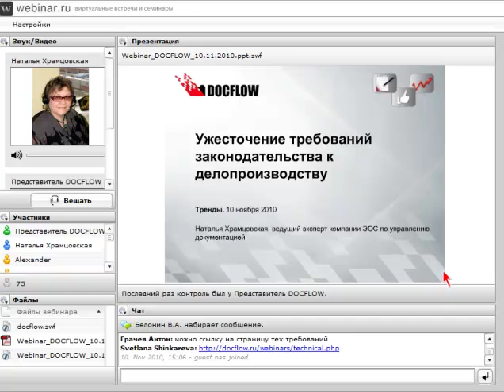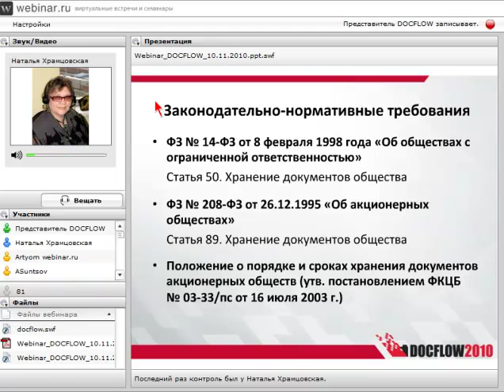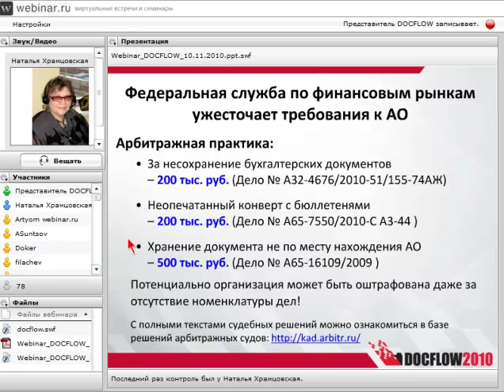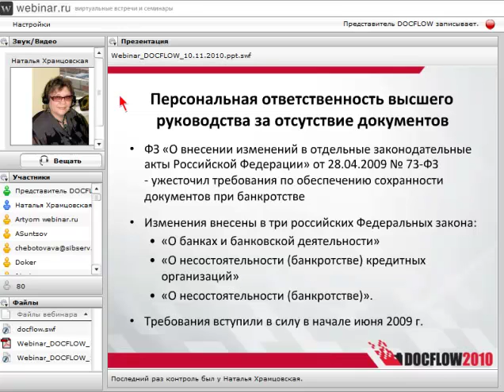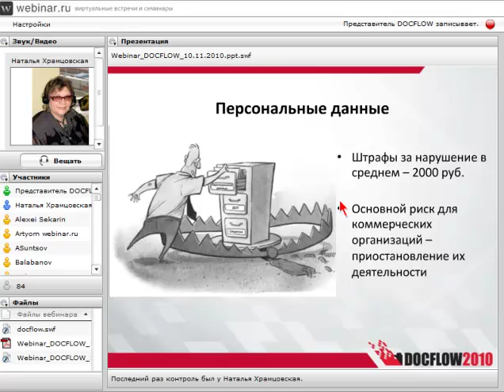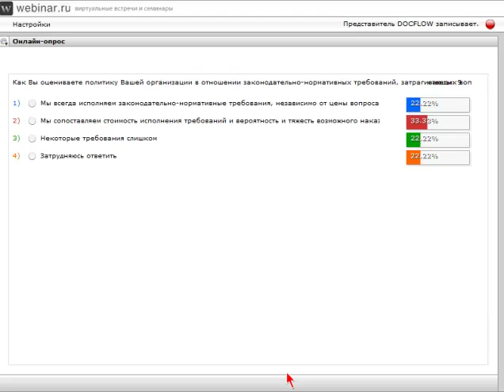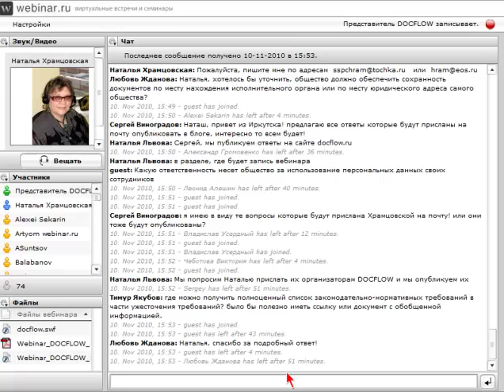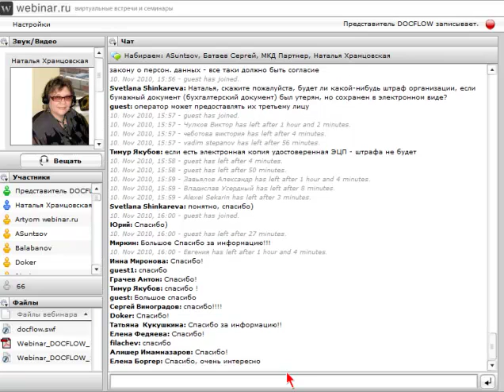Ужесточение требований законодательства к делопроизводству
Вебинар Н.А.Храмцовской "Ужесточение требований законодательства к делопроизводству" из серии вебинаров DOCFLOW, Москва, 10 ноября 2010 года.

Dr Natasha Khramtsovsky's real-time webinar "Tightening of Russian legal an regulatory requirements with respect to records management" recorded on November 10, 2010. It was the first in the series of DOCFLOW educational webinars.